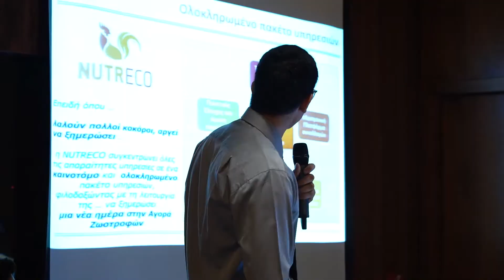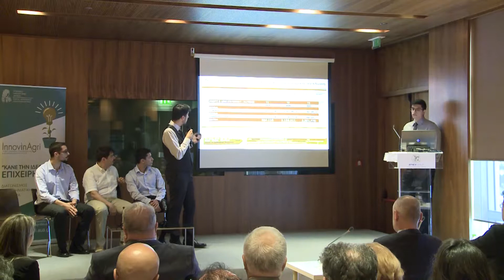Παρουσίαση επιχειρηματικών ιδεών από ομάδα φοιτητών του Γεωπονικού Πανεπιστημίου Αθηνών | ΟΜΑΔΑ_1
Η έναρξη της σημερινής συνεδρίασης του Χρηματιστηρίου Αθηνών πραγματοποιήθηκε σήμερα χτυπώντας το παραδοσιακό καμπανάκι ομάδα φοιτητών του Γεωπονικού Πανεπιστημίου Αθηνών με επικεφαλής τον Αναπληρωτή Πρύτανη κ. Σταύρο Ζωγραφάκη.